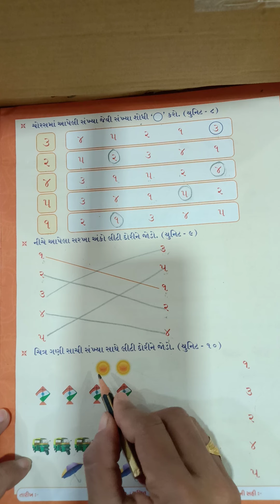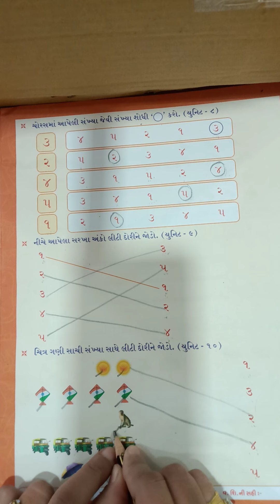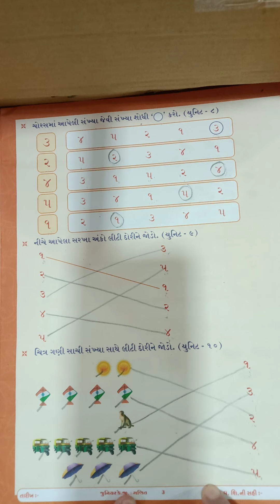JR.KG SUB.- MATHS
TAPOVAN , LITTLE STAR , KEKARAV , WISDOM PRE SCHOOL & KID'S KINGDOM SCHOOL PATAN